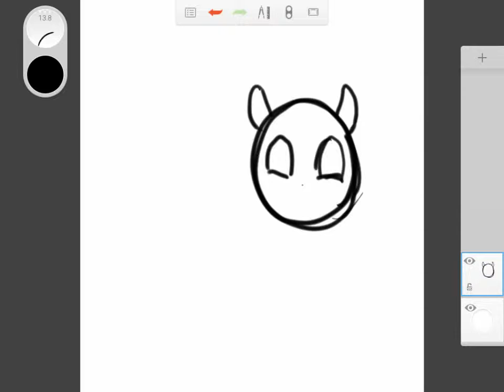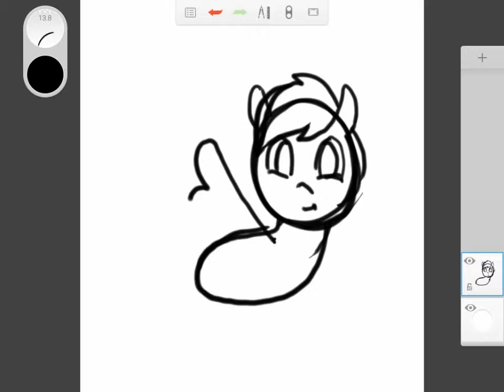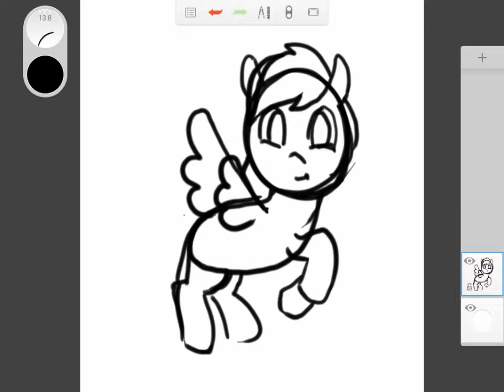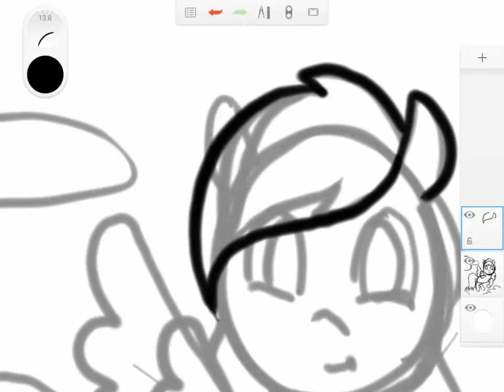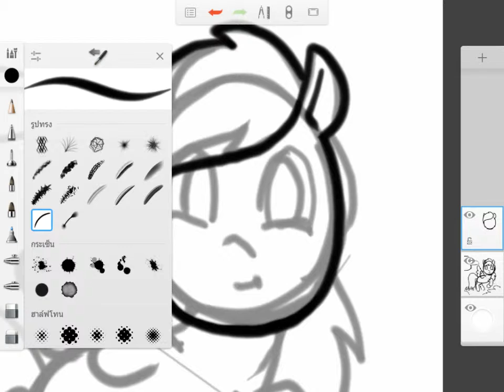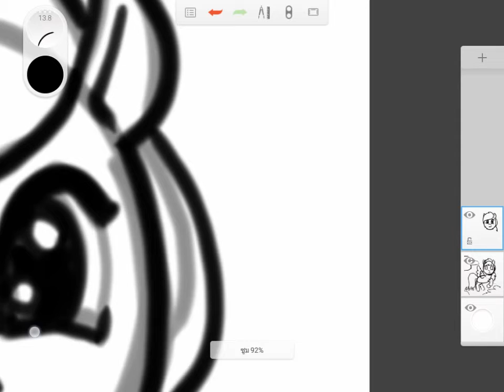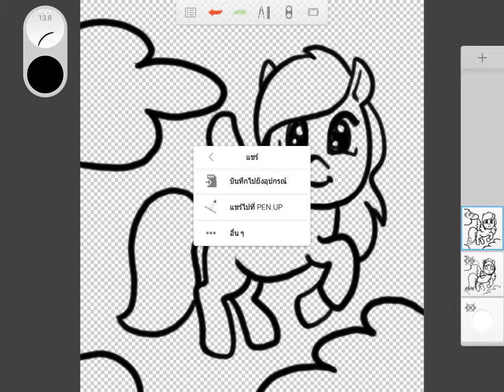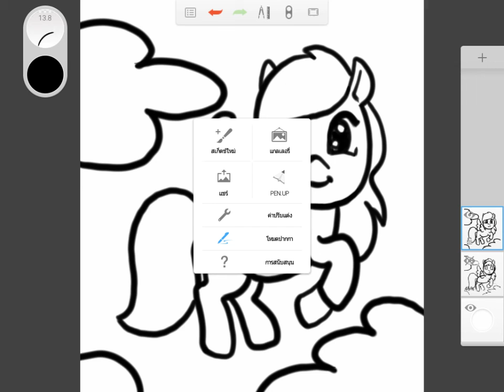how to draw animal my little pomy 016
How to draw and color cute Cartoon my little pomy by Galaxy Tab A 8 with spen for kids.
Do you want to learn how to draw cartoons easily with step by step drawing tutorials?
By Samsung Galaxy Tab a 8.0 in Sketch book pro Application

This tutorial is how to draw a cute Cartoon my little pomy by teblet. The cute  my little pomy by Galaxy Tab A 8 with spen  is easy to draw. Think you can draw it.

How to draw cute Cartoon  my little pomy by Galaxy Tab A 8 with spen  — Step by step.
A new and innovative way to learn the simple basics of drawing. Follow step by step our drawing lessons and your Cartoon  my little pomy by Galaxy Tab A 8 with spen .

Hope you happy in The tutorial How to draw cute Cartoon my little pomy by Galaxy Tab A 8 with spen .

Learn how to draw cartoons and improve your skill in no time with the help of an coach. Whether you're an art teacher, art student, or just a hobbyist artist you will find the step by step education that will give you the ability to bring those drawings in your mind into Tablet or paper.